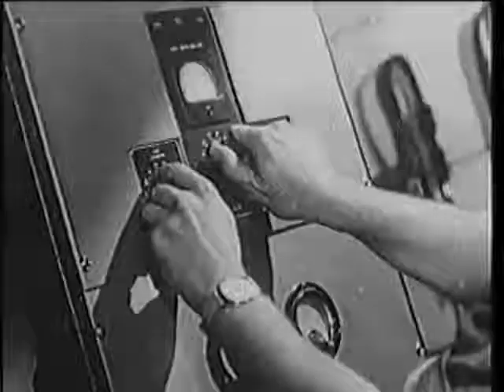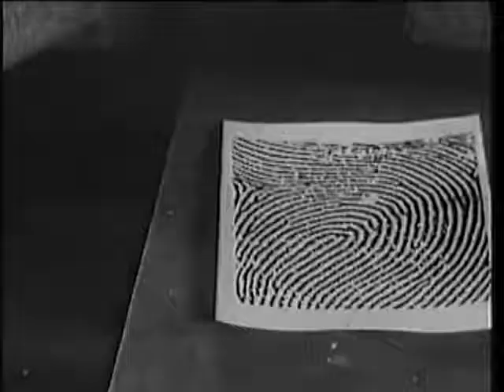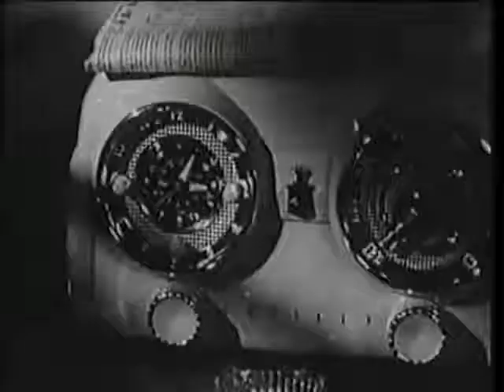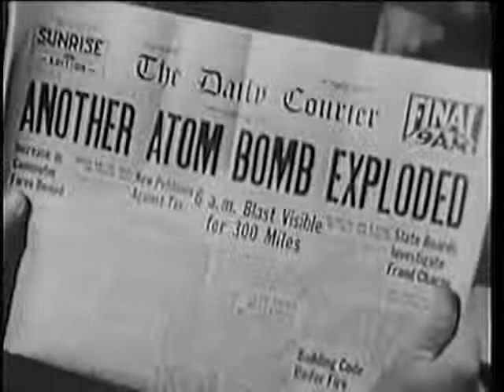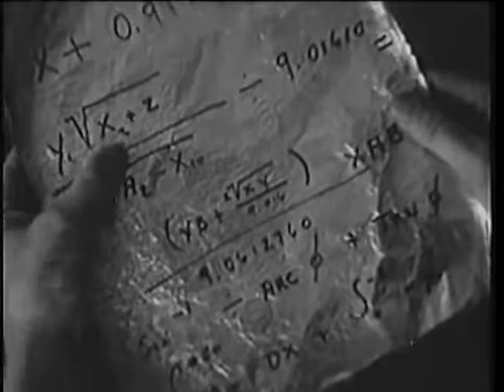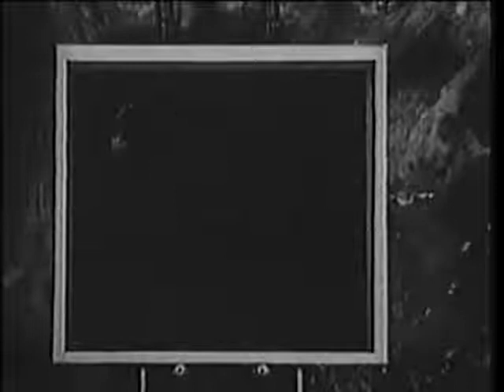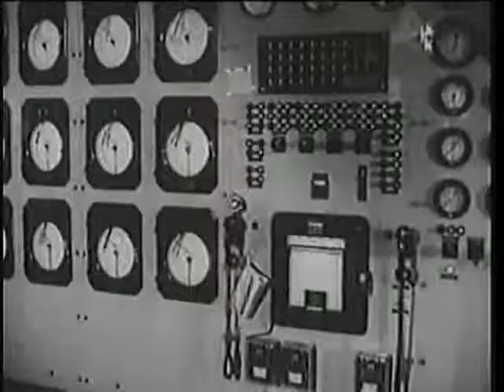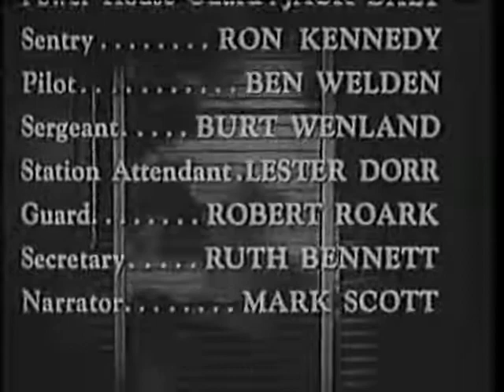Killers From Space (1954)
Killers from Space (a.k.a. The Man Who Saved the Earth) is a 1954 independently made American black-and-white science fiction film, produced and directed by W. Lee Wilder (brother of Billy Wilder), that stars Peter Graves, Barbara Bestar, Frank Gerstle, James Seay, and Steve Pendleton. The film originated as a commissioned screenplay from Wilder's son Myles Wilder and their regular collaborator William Raynor.[2]

Lee Wilder's production company, Planet Filmplays, usually producing on a financing-for-distribution basis for United Artists, wound up making this film for RKO Radio Pictures distribution.